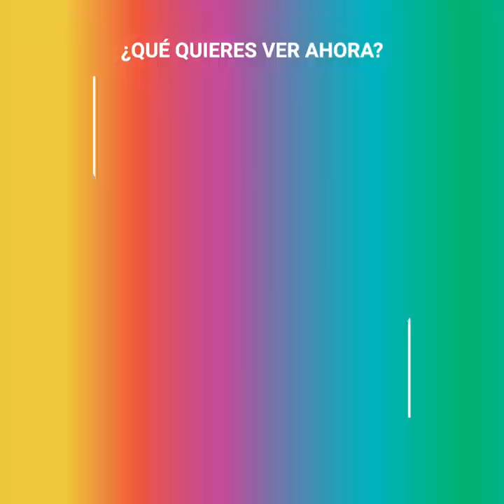Ex jueza sentenciada debe ser sacada a rastras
Tracie Hunter pasó de impartir justicia a ser acusada por cargos de extrema gravedad. La primera jueza afroamericana del Condado de Hamilton soñaba con mejorar el sistema judicial, pero sus métodos la pusieron en el rádar de sus propios colegas y una denuncia que aún ahora causa dudas... terminó dejándola tras las rejas.